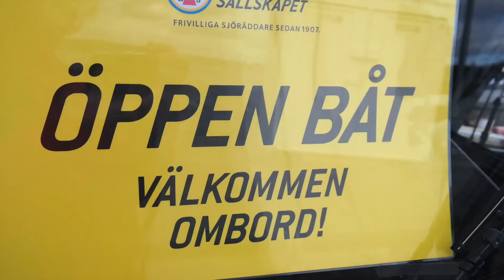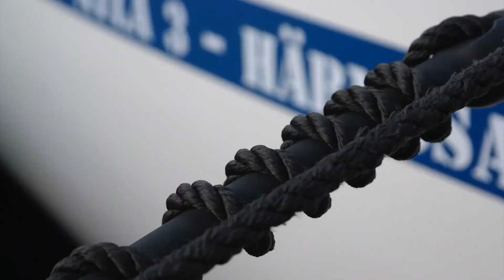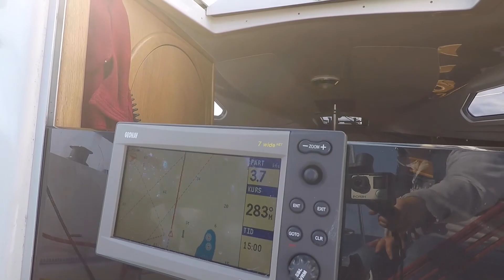#23 The Race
I sailed in a real competition! First time ever! It was exciting, fun and difficult at the same time. Also Rescue Sweden invited people on their boats in Härnösand. A great sailing weekend!